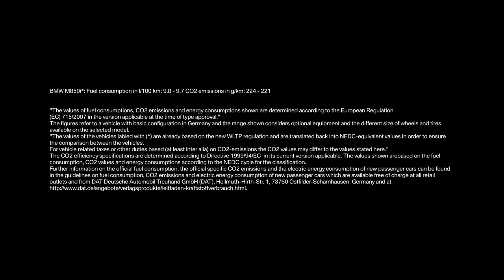BMW Motorsport - One Night in BMW M-Town M850i